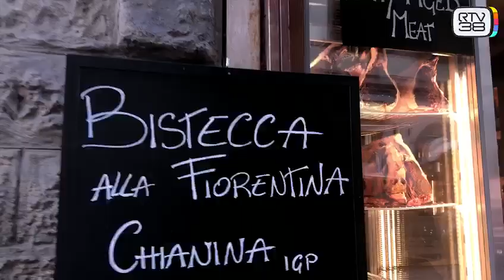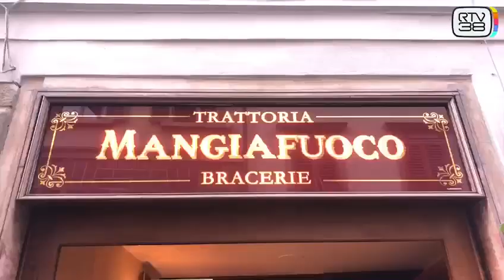Mangiafuoco bracerie - RTV38 - IL RIBOLLITO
Siamo andati ad assaggiare i famosi "PICI MANGIAFUOCO", un piatto che lascia il segno.